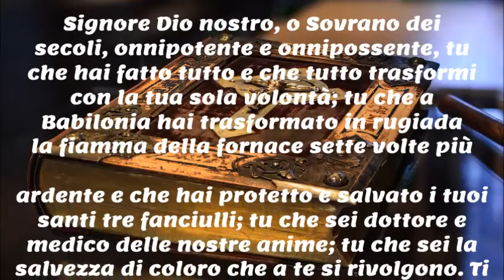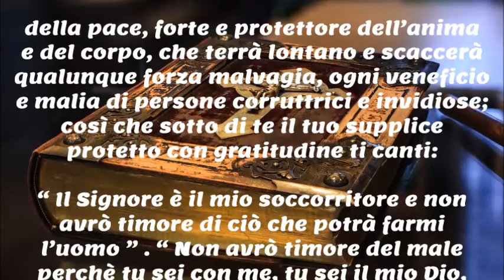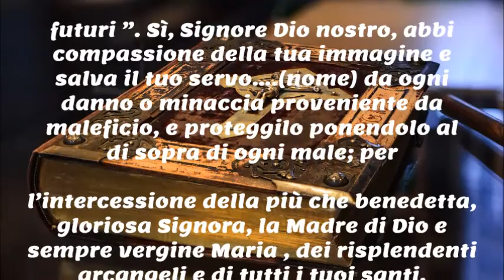Preghiera contro il Maleficio dal Rituale Greco